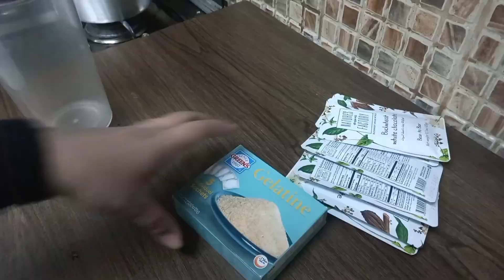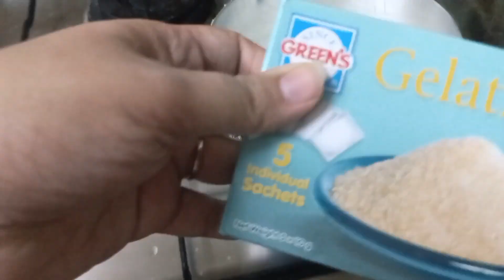Super soft & fluffy chocolate Birthday cake | without oven | 5 min chocolate cake | recipe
2cup flour
3 tbsp cocoa powder
2 teaspoon baking powder
1teaspoon baking soda
1 teaspoon salt
1.5 cups white granulated sugar
4 large eggs
12 tbsp milk,
12 tbsp vegetable oil
1 teaspoons pure vanilla extract
1 cup boiling water (250 ml)

CHOCOLATE  FROSTING
Regular cream 4
3 tbsococoa powder
1 /2 cup sugar)
3 teaspoon corn flour

MIRROR GLAZE
water 300ml
white chocolate 1/2 cup
gelatin 3 pack

biryani
Recipes

Food

Cooking

Cuisine

Desserts

Baking

Cake

Chocolate

Ice Cream

Vlogs

Lifestyle

Travel

Family

Comedy